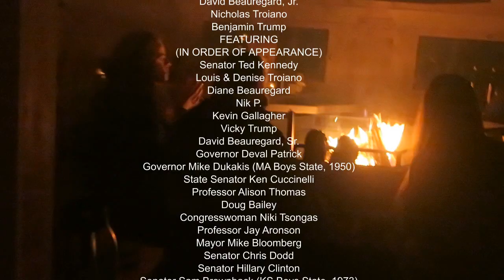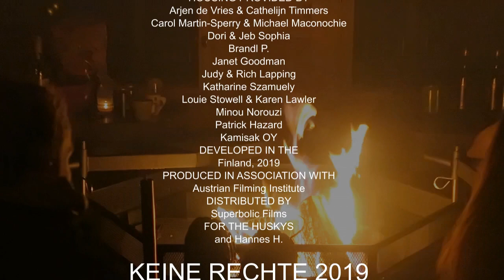Dogsledding guide in Finland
beeing a dogsledding guide,  doing Huskysafaris in Finnish Lapland, Ivalo, for the winter season 2018/19